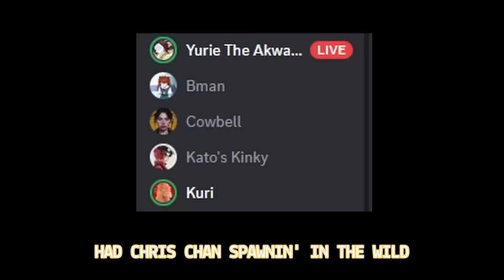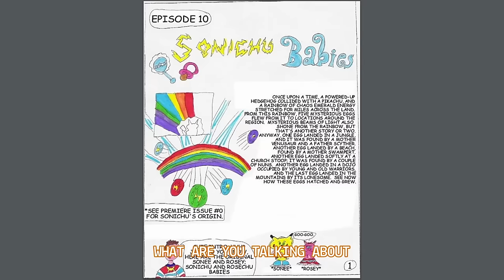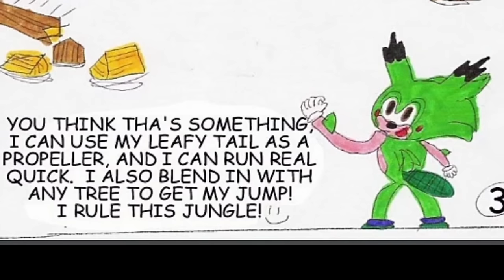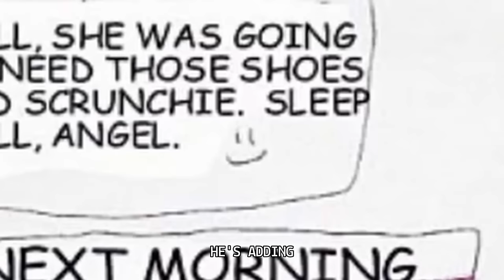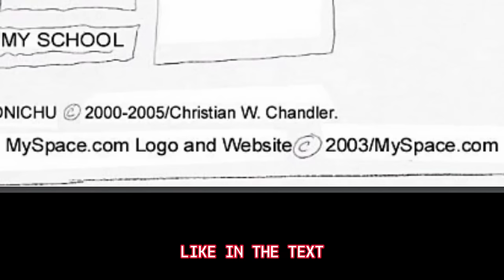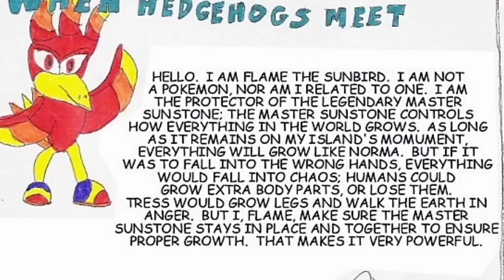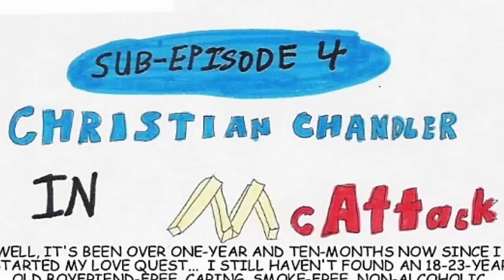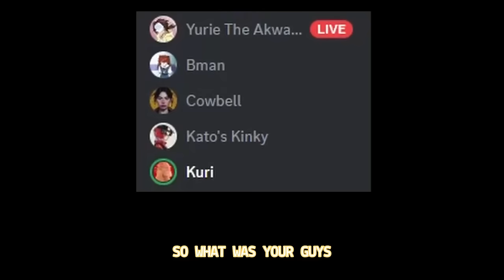Sonichu Gettin RACEY(ist) | Reading Issue #3 | Ft. @soup_troop @Kurixta Bman CowBell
How much longer?